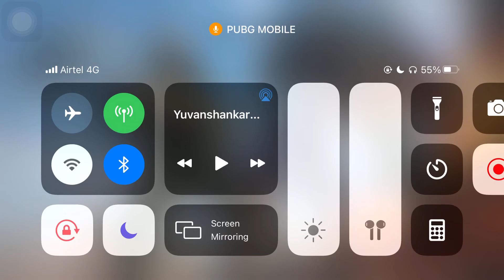PUBG MOBILE ONE AIRDROP TOTAL TEAM CLOSE